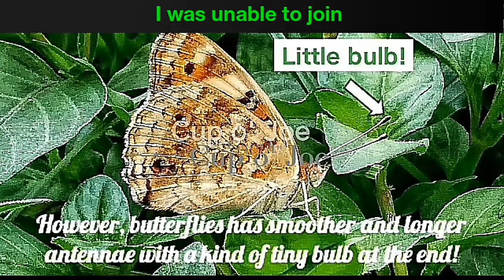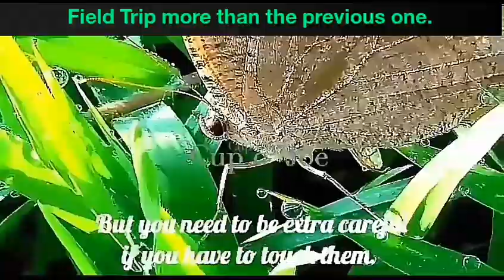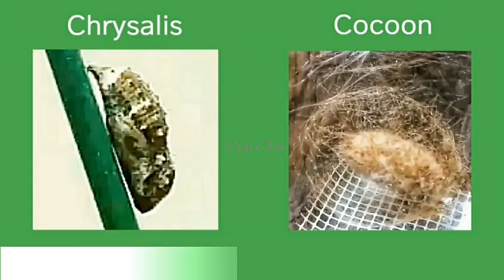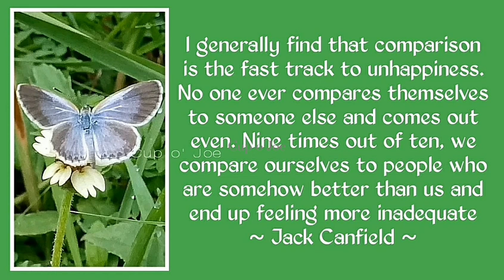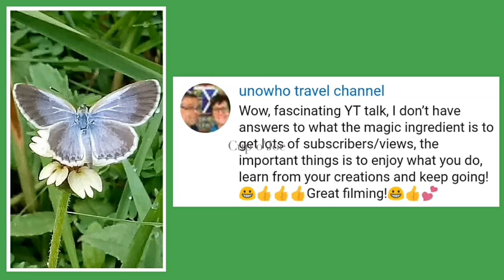COJ Field Trip 2 | Moth Life Cycle | Moths vs Butterflies | Apple to Apple Comparison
In today's field trip I discussed a brief comparison between moths and butterflies.
🕧 00:11 Part 1: A Brief Review of the first Field Trip by Grandmother Butterfly.
🕧 02:14 Part 2: Moth Life Cycle by Gaiblu
🕧 09:11 COJ Quotelection
1. Andre Gide - It is better to be hated for what you are than to be loved for something you are not.
2. Jack Canfield - I generally find that comparison is the fast track to unhappiness. No one ever compares themselves to someone else and comes out even. Nine times out of ten, we compare ourselves to people who are somehow better than us and end up feeling more inadequate.
3. Max Frisch - Jealousy is the fear of comparison.
🕧 09:36 Part 3: From Caterpillar to Adult Moth by Brownies
🕧 14:39 COTD - All comments were taken from "You are being Evil to Lucas the Spider" | A Coffee Talk by Betta the Fish
REFERENCES:
👍 Debbie Hadley - 10 Fascinating Facts about Moths
👍 Jaymi Heimbuch - 20 Moth Species More Beautiful than Butterflies
👍 Giant Sex-Crazed Moths Have Awakened and They are on the Prowl for Partners